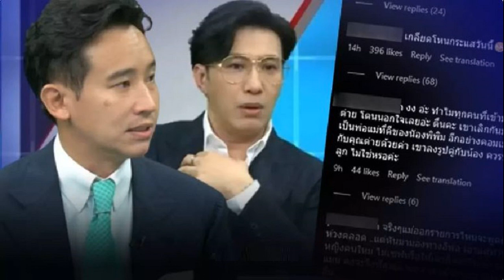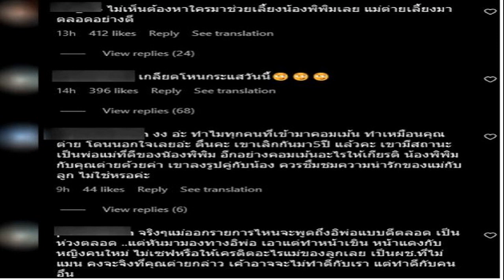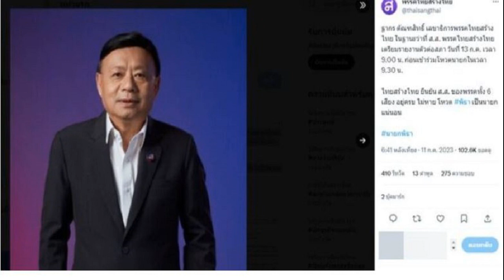ทัวร์ลง ทิม พิธา หลังพูดประโยคเดียวกลางรายการ ชาวเน็ตถึงขั้นเลิกติดตาม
จากกรณี "ทิม พิธา" ได้เดินทางมาร่วมพูดคุยในรายการโหนกระแส (10ก.ค.66) ซึ่งช่วงหนึ่งในรายการทางด้าน "หนุ่ม กรรชัย" ได้แกล้งแซวขนาดยุ่งยังเห็นแอบไปกดไลก์ แอฟ ทักษอร? ซึ่งทางด้าน ทิม พิธา ตอบกลับแบบยิ้มๆว่านี่ 3 แซ่บหรือ โหนกระแส คุณแอฟว่าไงผมก็ว่าอย่างงั้น เดี๋ยวคนเข้าใจผิด ก็คือเขาตอบพี่หนุ่มครั้งล่าสุดยังไง ก็ตอบตรงกันครับ เพราะยังไม่ได้เตี๊ยมกันมา เขาว่าไง ผมว่างั้น เป็นเพื่อนที่รู้จักกันมานานครับ
นอกจากนี้ "ทิม พิธา" ยังเผยอีกว่า แอฟเป็นเพื่อนที่รู้จักกันมานาน ไม่ถึงกับสนิท แต่มีอะไรก็ปรึกษาหารือกัน ซึ่งที่มารายการโหนกระแสวันนี้ก็ได้ แอฟ เป็นคนติดต่อ และเป็น 1 ในเหตุผลที่มา ดูแล แต่ตอนนี้ขอโฟกัสอยู่ที่เรื่องการเมืองและพิพิม (ลูกสาว)
ล่าสุด ทำเอาชาวเน็ตต่างเข้ามาถล่ม "ทิม พิธา" กันเป็นจำนวนมาก หลังไปออกรายการโหนกระแส อาทิเช่น ไม่เห็นต้องหาใครมาช่วยเลี้ยงน้องพิพิมเลย แม่ต่ายเลี้ยงมาตลอดอย่างดี , เกลียดโหนกระแสวันนี้ , จริงๆแม่ออกรายการไหนจะพูดถึงอิพ่อแบบดีตลอด เป็นห่วงตลอด ..แต่หันมามองทางอิพ่อ เอาแต่ทำหน้าเขิน หน้าแดงกับหญิงคนใหม่ ไม่เซฟหรือให้เครดิตอะไรแม่ของลูกเลย เป็นผช.ที่ไม่แมน คงจะจริงที่คุณต่ายกล่าว เค้าอาจจะไม่ทำดีกับเรา แต่ทำดีกับคนอื่น , แม่ยังไงก็คือแม่ค่า ไม่ต้องหาคนมาช่วยเลี้ยง อีกหน่อยยิ่งเป็นลูกสาว ลูกเริ่มโต สรีระเปลี่ยน ร่างกายเปลี่ยน คุณแม่ยิ่งต้องใกล้ชิดที่สุดเพราะรู้ใจลูกสาวที่สุดค่ะ จากแม่ลูกสาวสองคนค่า , พี่หนุ่มพูดไม่ถูกหูเลยค่ะ แม่ต่ายเลี้ยงเองก็ได้ไม่เห็นต้องหาคนมาช่วยเลี้ยงเลย เป็นต้น